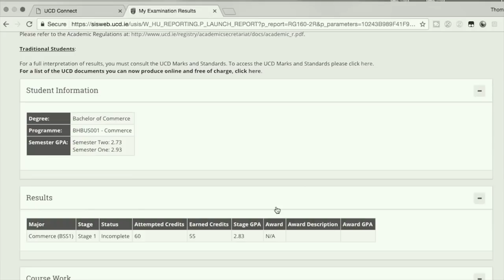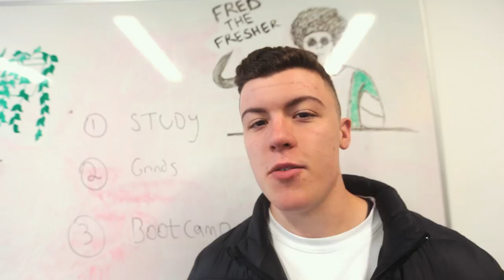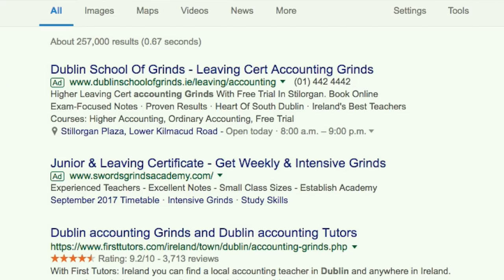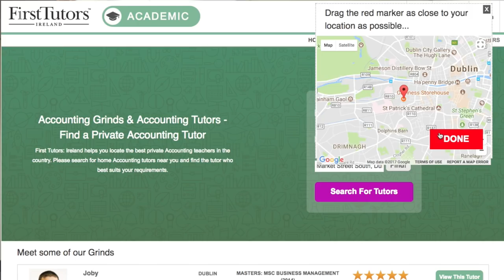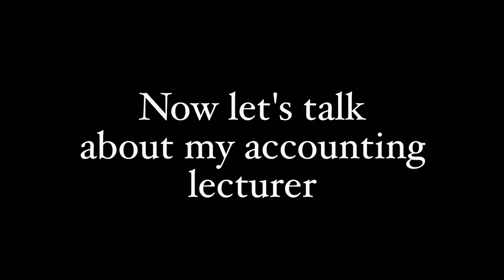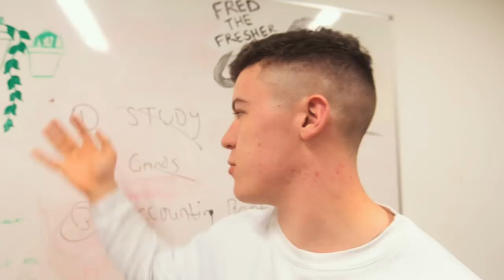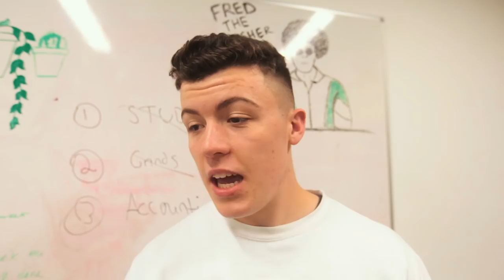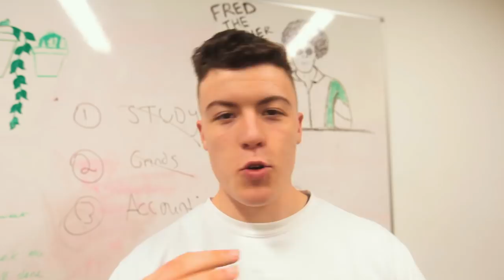How to Pass Accounting